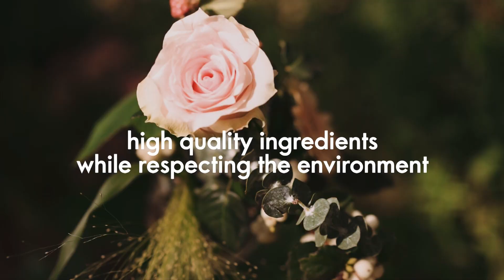Fragrance Discovery | Oriflame India